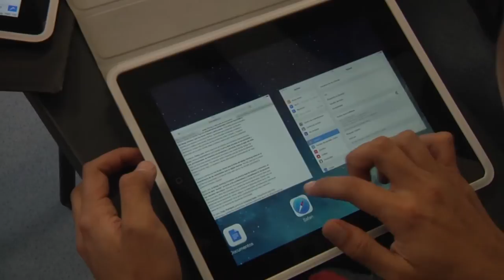IPAD EN EL AULA, UN PROYECTO DE VANGUARDIA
“Ipad en el aula” es un proyecto que facilita el aprendizaje y la interacción entre docentes y estudiantes. El Poli implementó este sistema hace un año, para  acercar a los alumnos a la tecnología de una forma amable y divertida.

El proyecto es liderado por el profesor de la facultad de Mercadeo Comunicación y Artes José Duarte. “Los dispositivos móviles o Smartphone son el pan de cada día, no sólo  para los jóvenes sino para todo el mundo en su vida cotidiana. Nosotros decidimos utilizarlos en educación. No es que la gente no los use, sino que no los  sabe utilizar”, aseguró  el docente.